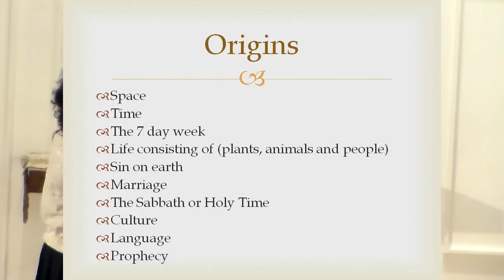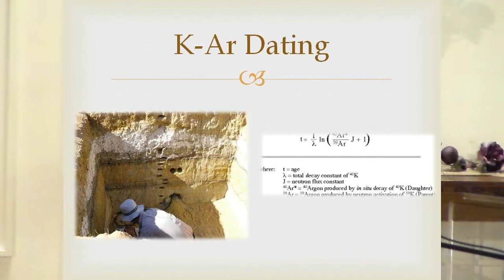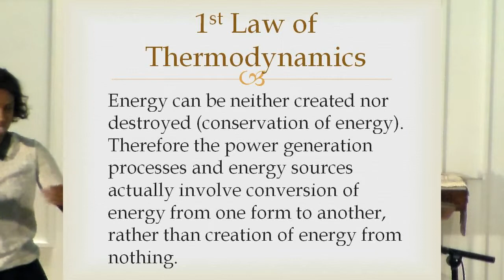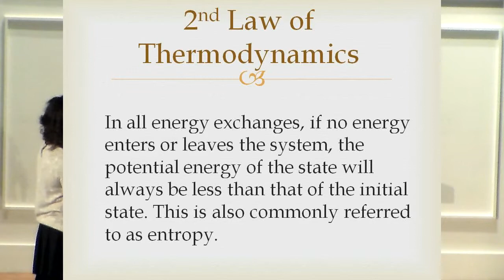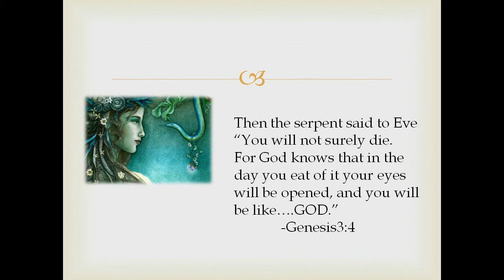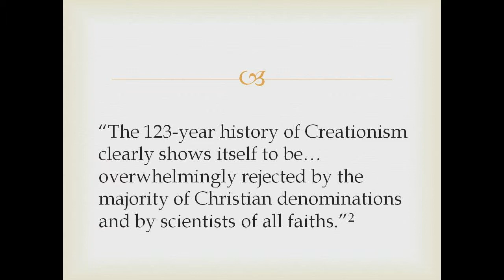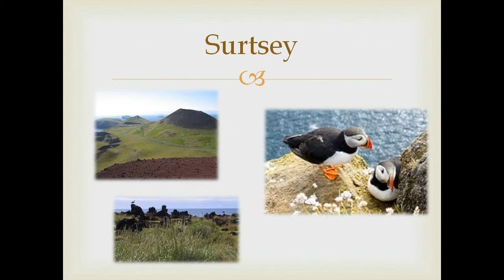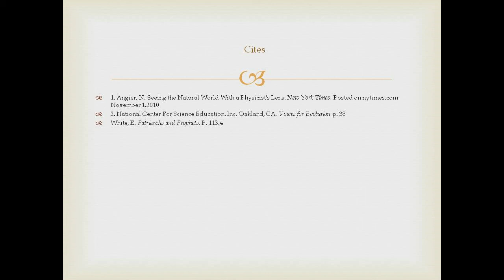04/20/2014 "Defending Genesis" by April Chisholm